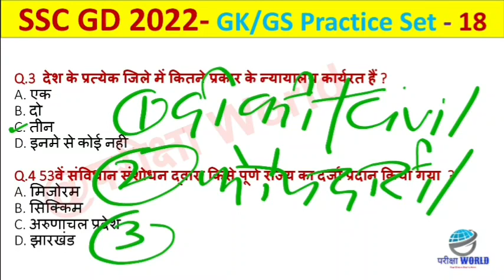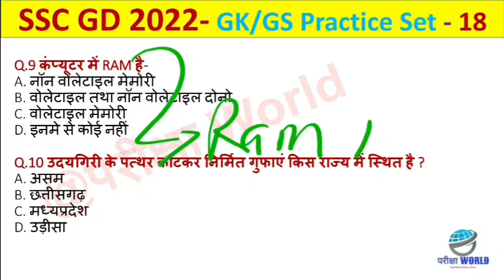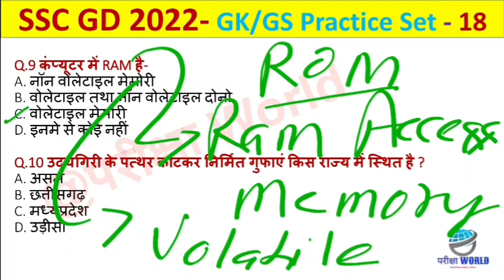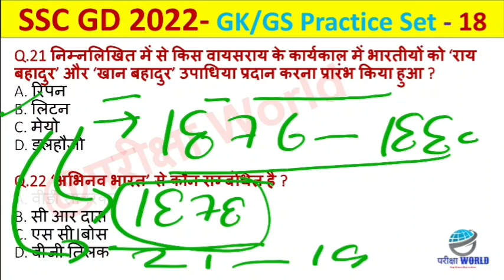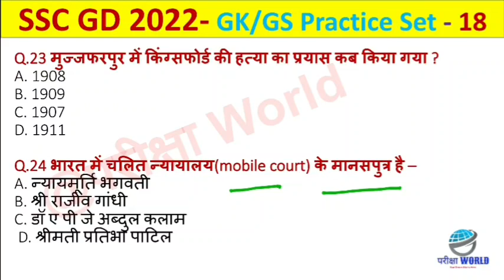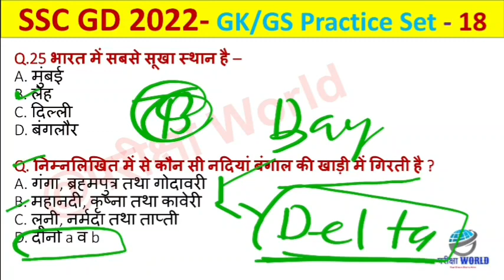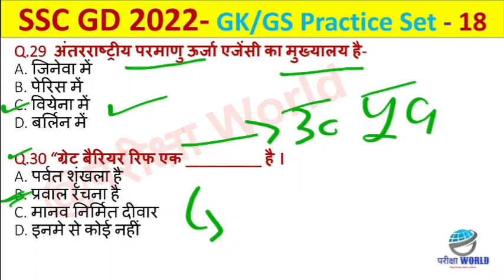SSC GD Constable 2022|| SSC GD 2022 Practise Set -18||GK/GS Practise Set for SSC GD 2022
इस विडियो में SSC GD Constable 2022 के GK/GS के प्रैक्टिस सेट को सम्मिलित किया गया है।